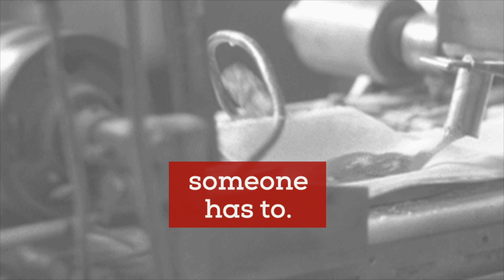Tedium promo video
It's dull on purpose.